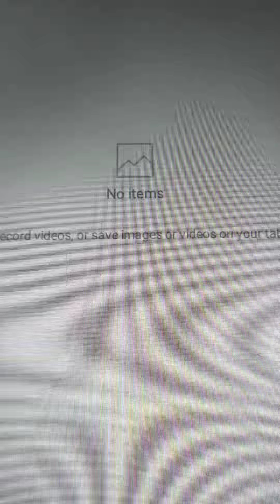I've lost everything........ ( artist rage)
No, this is not the first time this has happened, but still, it pains me to see ALL THOSE HOURS OF WORK FREAKIN DELETED FROM ME!!! AAAAAAAAAAAAAAAAAAAAAA

But then again this is probably what I get for being gone for so long. ( ...and taking a lot of storage I guess)

Anyway, imma go take a nap and probably cry my self to sleep.

This is Phoenix Tail 901 Studio signing off.
Bye.

*faceplates on bed*

*the internal screaming begins (...again I guess)*